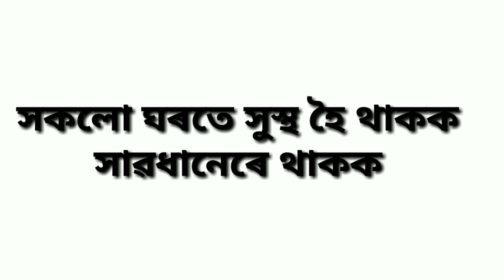Hospital ত আজি দুই নম্বৰ দিন মোৰ by debasish video // Covid19 // Assam //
আশা কৰিছোঁ সকলো নিজৰ নিজৰ  ঘৰতে সুস্থ সবল হৈ থাকিব মাস্ক পৰিধান কৰি থাকিব।